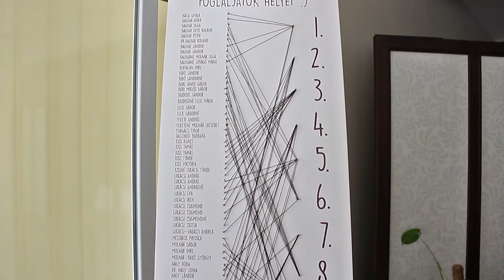Nóri és Marci - 2016.07.23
Nóri és Marci esküvőjének összefoglaló klipje.

Vágó: Báthori Beatrix
Operatőr 1: Rácz Roland
Operatőr 2: Kozma Ádám
Operatőr 3: Nyikos Krisztián